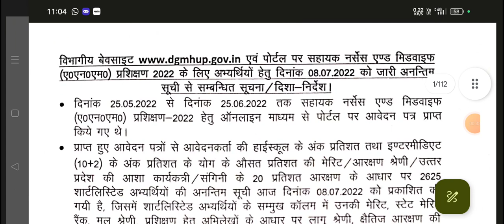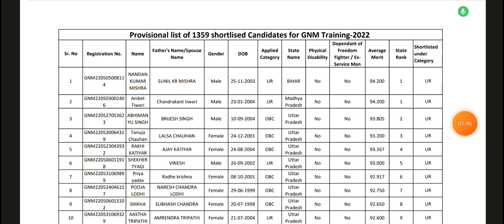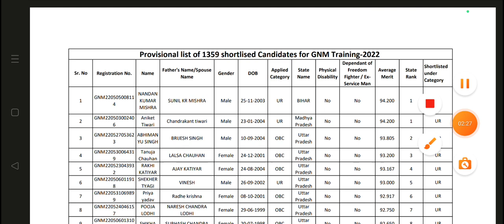ANM GNM LATEST UPDATE ANM GNM Admission Form 2023 Male female eligibility criteria other state news